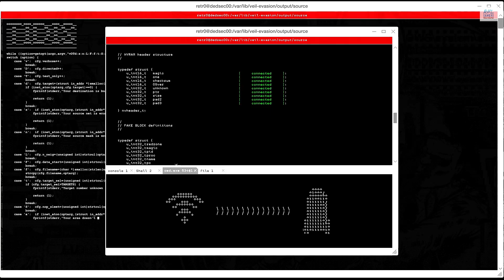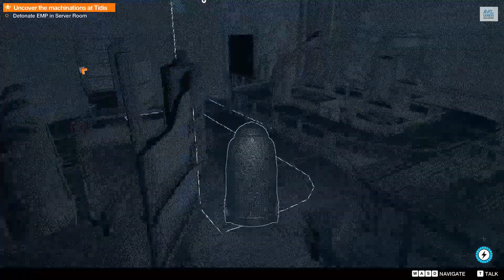Watch Dogs 2 Walkthrough GamePlay Part 22 (FULL GAME)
Watch Dogs 2 is an action-adventure game with stealth elements and played from a third-person perspective as Marcus Holloway, a young hacker. The game features an open world set in a fictionalized version of the San Francisco Bay Area, an area more than twice as large as the Chicago setting from Watch Dogs. It consists of four different areas: San Francisco, Oakland, Marin, and Silicon Valley. Players can navigate the game's world on-foot or by the various vehicles featured in the game, such as cars, trucks, buses, cable cars, motorcycles, quad bikes, and boats. The driving mechanic was overhauled and designed to be more accessible. The player can shoot their weapons while driving. Marcus also has improved acrobatic skills, and the ability to parkour around the city. The player can use different methods to approach the game's missions, choosing between the aggressive approach, in which they defeat enemies with guns which are made with a 3D printer; explosives, like mines; or Marcus' own melee weapon, a billiard ball attached to a bungee cord. Alternatively, the player can use the stealth approach, in which they can evade enemies or paralyze them temporarily with Marcus' taser. Watch Dogs 2, like its predecessor, places a particular emphasis on using environmental apparatus and the terrain to Marcus' advantage. For example, a player may hack an A/C unit to produce an electric shock when an enemy nears it. Marcus may also employ his own modular taser devices and explosives to use tactically against enemies. When law enforcement witnesses the player committing a crime, or is alerted by a non-player character (NPC), police officers will attempt to arrest the player. The game upgrades system is a returning feature, with items being divided into three categories: Ghost, Aggressor, and Trickster. Upgrades can be customized according to playstyles.